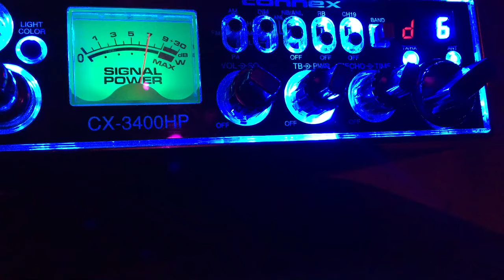BossHog,Bermuda 12/24/16 3pm est